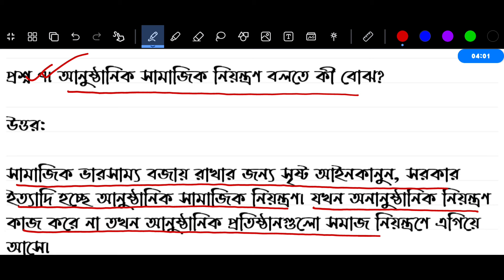পর্ব ২ | ৮ম শ্রেণির বার্ষিক পরীক্ষা ইতিহাস ও সামাজিক বিজ্ঞান ২ | Class 8 Annual Exam Itihas Question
ক্লাস ৭ বার্ষিক মূল্যায়ন প্রস্ততি গ্রুপঃ

৭ম শ্রেণির বার্ষিক পরীক্ষা ২০২৪
৬ষ্ঠ শ্রেণির বার্ষিক পরীক্ষার সিলেবাস ২০২৪
৭ম শ্রেণির বার্ষিক পরীক্ষার সিলেবাস ২০২৪
৮ম শ্রেণির বার্ষিক পরীক্ষার সিলেবাস ২০২৪
৯ম শ্রেণির বার্ষিক পরীক্ষার সিলেবাস ২০২৪
৬ষ্ঠ শ্রেণির বার্ষিক মূল্যায়ন পরীক্ষা ২০২৪
৭ম শ্রেণির বার্ষিক মূল্যায়ন পরীক্ষা ২০২৪
২০১২ সালের শিক্ষাক্রম
২০২৫ সালের নতুন বই
২০২৫ সালের বই